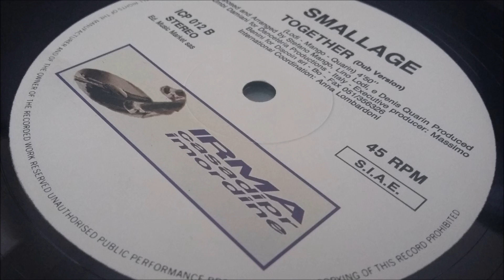Smallage - Together (Club Version)